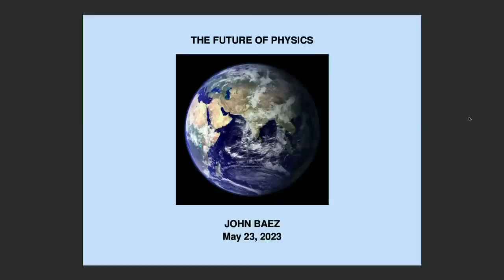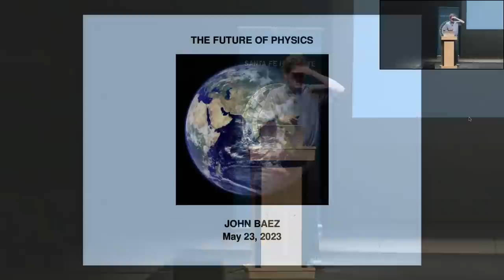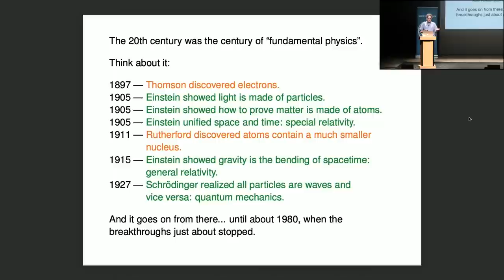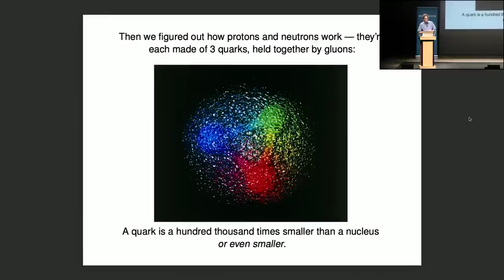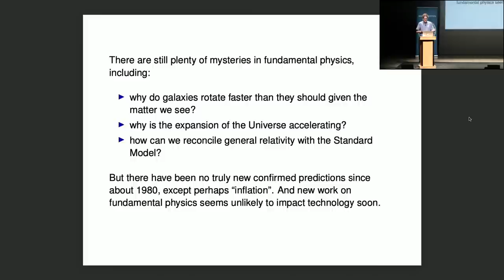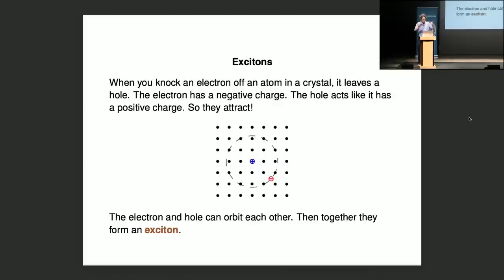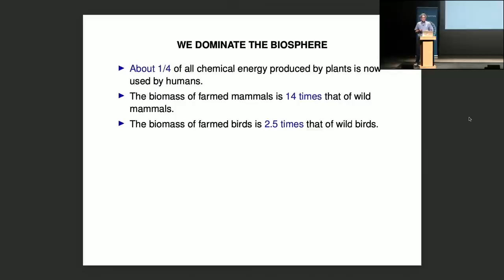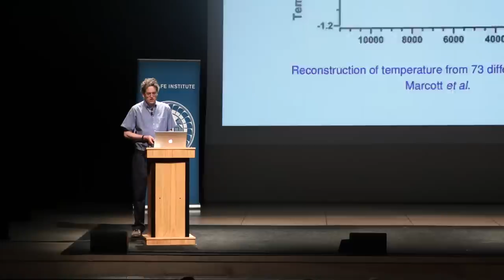The Future of Physics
John Baez University of California, Riverside The 20th century was, arguably, the century of physics. While there was immense progress on so-called "fundamental physics" – the basic laws governing matter, space, and time – fundamental physics has slowed to a crawl since 1980, despite an immense amount of work. But, as John Baez will explain in this SFI Community Lecture, there is exciting progress in other branches of physics: for example, using the fundamental physics we have to design surprising new forms of matter.  But, like all other sciences in the 21st century, physics must also embrace the challenges of the Anthropocene: the era in which humanity is a dominant influence on the Earth's climate and biosphere.  John Baez is an American mathematical physicist and a professor of mathematics at the University of California, Riverside (UCR). He has worked on spin foams in loop quantum gravity, applications of highest categories to physics, and applied category theory.  Baez is also the author of This Week's Finds in Mathematical Physics, an irregular column on the internet featuring mathematical exposition and criticism. He started This Week's Finds in 1993 for the Usenet community, and it now has a following in its new form, the blog "Azimuth." This Week's Finds anticipated the concept of a personal weblog. Additionally, Baez is known on the World Wide Web as the author of the "crackpot index."